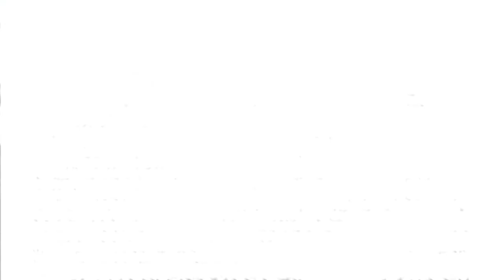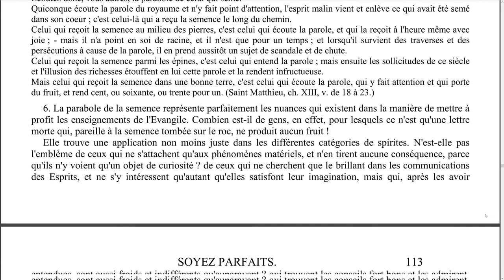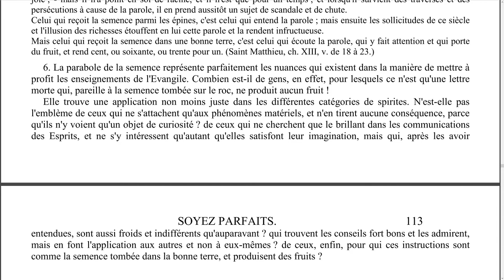Elévation de pensée - 0037 - Parabole de la semence - LA MAISON DU SPIRITISME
Episode N°37 : Parabole de la semence.

00:10 Lecture
04:43 Réflexions

Lecture :
L'évangile selon le spiritisme - Allan Kardec
Chapitre 17 - Soyez parfaits.
Parabole de la semence.

Rejoignez-nous !